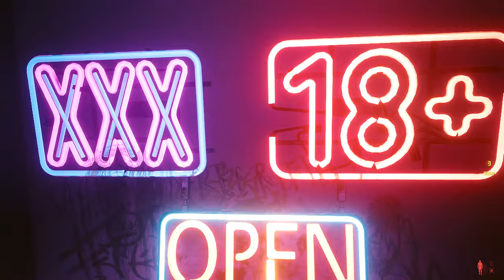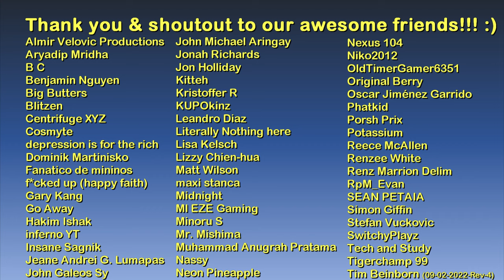Jig-Jig Street Motel Room (for joytoy stuff) | Cyberpunk 2077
Hello and welcome to The Game Tourist, featuring Cyberpunk 2077!

1.) By My Side by Damma Beatz

Main computer used:
Model: GX502LXS-HF053TS
Processor: Intel Core i7-10875H
Graphics card: GeForce RTX 2080 Super Max-Q 8GB
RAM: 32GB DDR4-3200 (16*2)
Storage 1: 1TB Western Digital WDC PC SN730 M.2 NVMe PCIe 3.0 SSD
Storage 2: 250GB Samsung 970 EVO Plus M.2 NVMe PCIe 3.0 SSD

Other hardware:
Recorder: Elgato Game Capture 4K60 S+
Headset: ROG Delta
Mouse 1: ROG Gladius II (wired)
Mouse 2: Logitech M170 (wireless)
Extra keyboard: Logitech MK320 (I need num keypad lol)
Controller 1: Logitech Extreme 3D Pro joystick
Controller 2: Microsoft XBox 360 Controller

Software:
OS: Windows 10 Home
Editing: Vegas Movie Studio (legitimate purchase)
Internet: FTTH 400Mbps